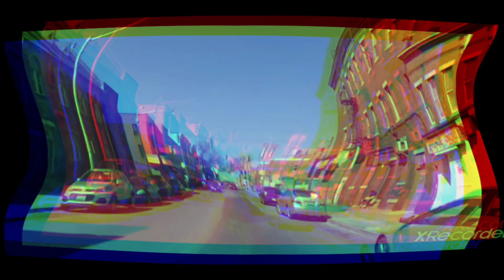Why is Baltimore Considered A Bad City? | The Baltimore Way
Baltimore is called Charm City but its alot of underline issues in Baltimore City such as the crime rate in this Episode of The Baltimore Way I will be Explaining why Baltimore has this issue.

Background Beat By:

KG Productionz